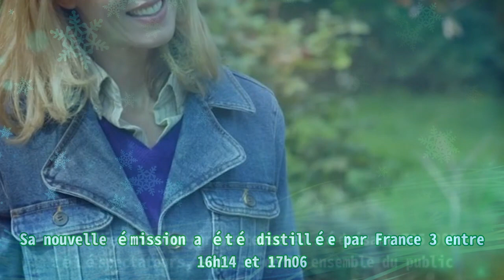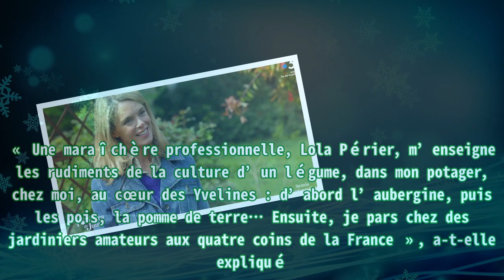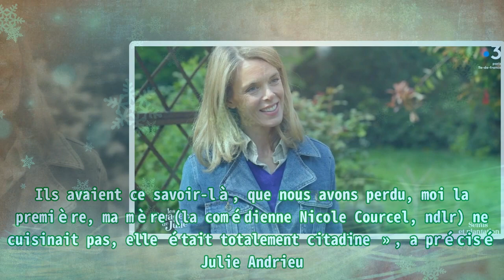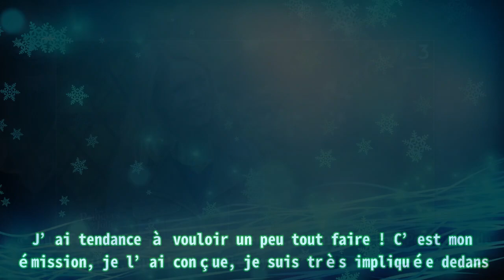Julie Andrieu (Les Carnets de Julie / Les Potagers de Julie) : « Pourquoi j’ai refusé de quitter F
,french food,
Julie Andrieu (Les Carnets de Julie / Les Potagers de Julie) : « Pourquoi j’ai refusé de quitter F |Invicta Men's Pro Diver Stainless Steel Quartz Watch . Please help me with an order to maintain the system, thanks a lot.| Depuis 2012, Julie Andrieu est à la tête des Carnets de Julie sur France 3. La chaîne publique a redoublé sa confiance en son animatrice en lui confiant les rênes d’une nouvelle émission, baptisée Les Potagers de Julie , lancée le samedi 24 septembre 2022. Dans la foulée d’un épisode des Carnets de Julie, suivi par 693 000 téléspectateurs (8.7% du public), Julie Andrieu a pris la tête des Potagers de Julie. Sa nouvelle émission a été distillée par France 3 entre 16h14 et 17h06. Elle s’est voulue prometteuse en séduisant 705 000 téléspectateurs, soit 9% de l’ensemble du public. Une semaine plus tôt, la Trois avait convaincu 291.000 personnes (4.1% du public) avec Ma vie d’excellence dans cette même case horaire. Dans un entretien accordé à Télé Loisirs, Julie Andrieu en a dit plus sur sa nouvelle émission. « Une maraîchère professionnelle, Lola Périer, m’enseigne les rudiments de la culture d’un légume, dans mon potager, chez moi, au cœur des Yvelines : d’abord l’aubergine, puis les pois, la pomme de terre… Ensuite, je pars chez des jardiniers amateurs aux quatre coins de la France », a-t-elle expliqué. « Après la récolte des légumes chez mon hôte, j’élabore deux recettes, puis un chef nous rejoint pour préparer un plat autour du produit du jour, que nous dégusterons en fin d’émission », a ajouté Julie Andrieu, qui s’est rendue dans le Vaucluse pour la première des Potagers de Julie. L’animatrice a eu à cœur de n’y exclure aucun téléspectateur, même ceux ne disposant pas d’un jardin. « L’émission montre qu’un toit, un balcon ou une cour peuvent suffire. L’objectif des Potagers de Julie est de mettre en avant cette culture potagère qui était l’apanage des anciens. Ils avaient ce savoir-là, que nous avons perdu, moi la première, ma mère (la comédienne Nicole Courcel, ndlr) ne cuisinait pas, elle était totalement citadine », a précisé Julie Andrieu. Ces dernières années, Julie Andrieu a été courtisée par la concurrence. L’animatrice s’est refusée à quitter France 3, chaîne avec laquelle elle « prend le temps » et où elle n’a pas de pression concernant les audiences. « Certaines chaînes m’ont proposé des primes times, mais j’ai refusé. Je n’étais pas à l’aise avec les impératifs économiques qui orientent le contenu… », a souligné l’animatrice. « Sur France 3, j’ai totalement la main sur Les Potagers de Julie, sur le ton, le rythme et l’écriture. J’ai tendance à vouloir un peu tout faire ! C’est mon émission, je l’ai conçue, je suis très impliquée dedans. Je suis assez libre, à la fois sur cette case et sur la chaîne. Cela me va bien », a conclu Julie Andrieu, à retrouver dans Les Carnets de Julie et Les Potagers de Julie ce samedi 1er octobre 2022 à partir de 15h15 sur France 3.